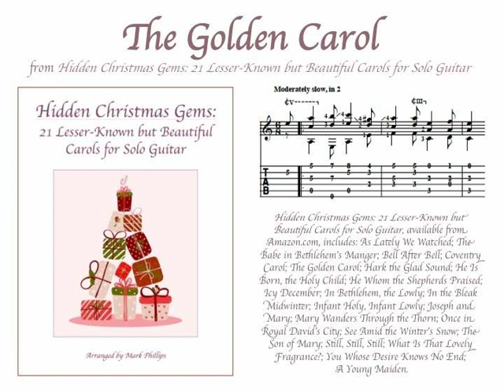The Golden Carol (solo classical guitar)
“The Golden Carol,” from the songbook “Hidden Christmas Gems: 21 Lesser-Known but Beautiful Carols for Solo Guitar,” arranged by Mark Phillips. Individual selection available from SheetMusicPlus.com or SheetMusicDirect.com.